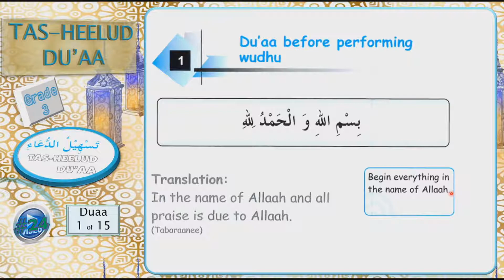Learn Duaa before performing Wudu Grade-3 #1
Assalaamu Alaykum السلام عليكم
اهلا وسهلا و مرحبا بكم
Welcom To Learn 247 Quran.
Mashallah Children are much better at memorizing new information than adults.
which is why we suggest enrolling them to Learn Quran as young as possible.
We prefer at the age of five years.
The best way to Learn With Ustadh one on one.

And Must practic at home by free platform Youtube Learn 247 Quran.
This Will Make The Child Take Steps Ahead Inshallah.

The best time to learn anything is from a young age, as memori remain in a child’s mind just as a carving remains on a stone indefinitely.

Provide them lessons of the Quran can give guidance, happiness, fulfillment of responsibility and a sense of clarity for life, and they can also keep the serounding on a righteous path.
By encouraging Our children to learn to read the Quran from Youtube with proper Tajweed, you can feel confident that the holy words of Allah the Almighty will be merical happens into their minds and hearts forever, meaning they’ll never be alone no matter what life throws at them.
At Learn 247 Quran  we try our best to help them learn the Quran recitation with the beautify way by providing best method prssible Alhamdulillah.